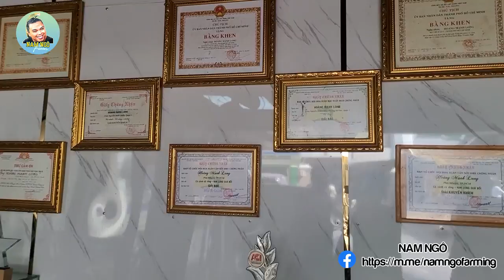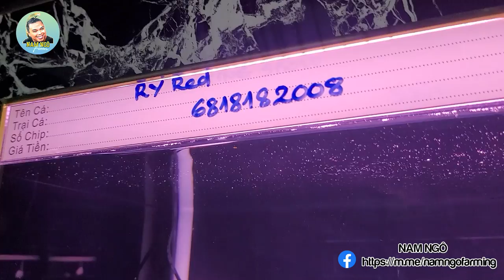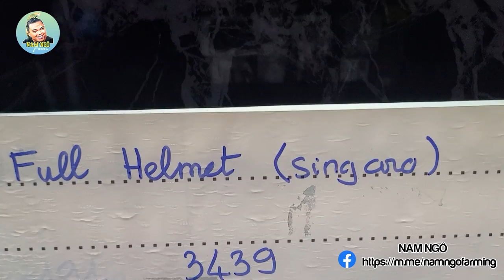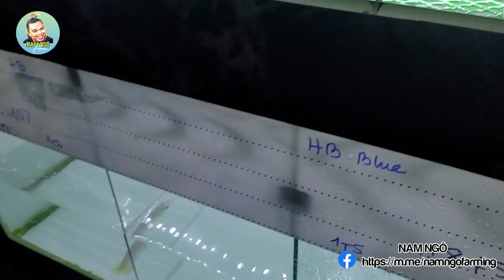Được Anh Long Chia Sẻ Các Yếu Tố Đánh Giá, Nhận Biết 1 Con Cá Rồng Đẹp Tại Cá Cảnh Hồng Anh/Nam Ngô